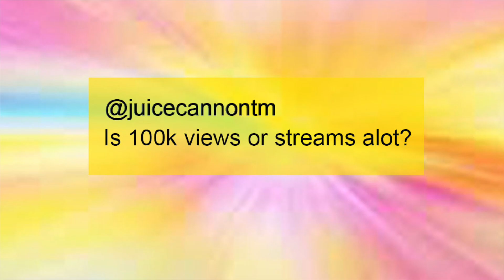Trophy Life talks A&R Duties, Jeezy Mula situation, Managing artist & More| Talk of the Town ep12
Trophy Life is a Hip Hop influencer and an A&R for Cinematic Music Group. Trophy Life has ties with a lot of big names & is a significant factor in artist Jeezy Mula's career. She also manages Rah Swish & is always looking for new talent. In this Q&A Trophy talks about her daily duties being an A&R and how she discovers new talent. She also explains how she feels about Jeezy Mula running in with law & her struggles knowing artist careers are at stake.
Trophy Ig: @thetrophylife
Host ig: @coey_productions
Show ig; @talkofthetowntalkshow